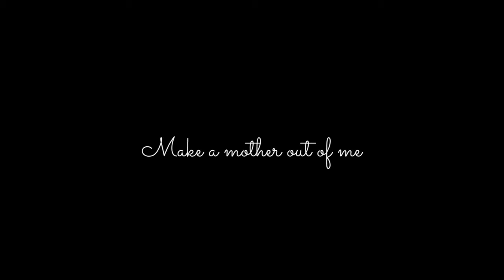Hanging By a Thread Music Video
The third single from Amanda Easton's 'Disco Disconnected' Album, launch April 2016. Melancholy electronica about the first difficult months of motherhood.